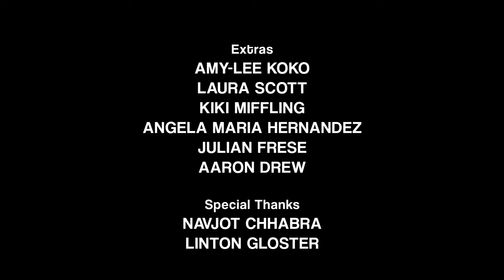Office Spies Episode 1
Episode 1 of 4 Office Spies mini web series.
Shot Feb 2020

Shot and Edited by Fluid Imagery